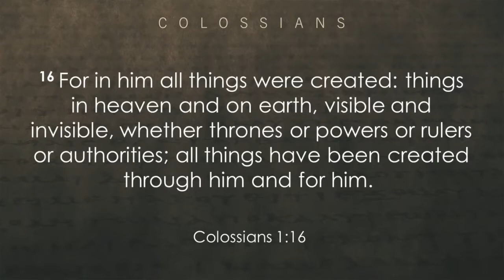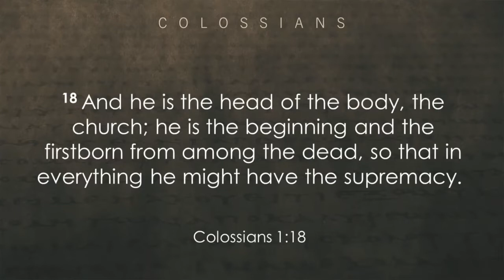Jesus is the Highest, Greatest and Grandest Rev Tariq Waris Sermon | FGA TV's Video # 46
Jesus is the Highest, Greatest and Grandest.
Colossians 1:15-20
Rev. Tariq Waris
FGA TV Official
This subject is copyright of Full Gospel Assemblies (FGA) Television...